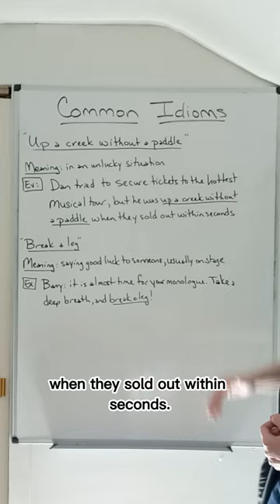Master English Vocabulary With Idioms: Up a Creek Without a Paddle, Break a Leg Explained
Many students think their English is bad is because they use simple vocabulary that is repeated by everyone else around them. For example, if you want to describe something positively, you would use adjectives such as "Nice, Good", or negatively using adjectives such as "Bad". In my series of Shorts, you will learn new literary vocabulary words and how to use them, as well as hear definitions and explanations to common English idioms, and how to improve your writing.

Thanks for being a part of our channel.  Learning Language Arts is an enriching experience that can bring English teachers and students closer together through studying English.  Be sure to say “Hello!” and write to us in the comments.  We love hearing from you!